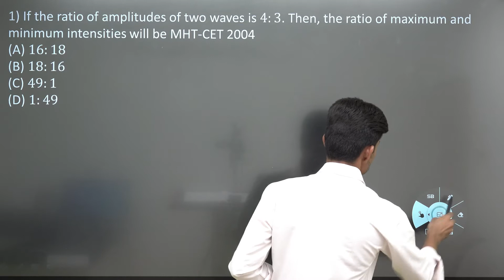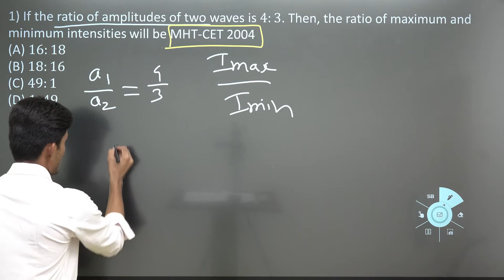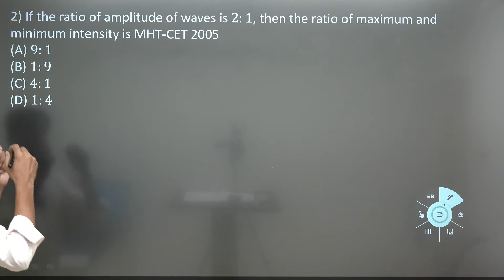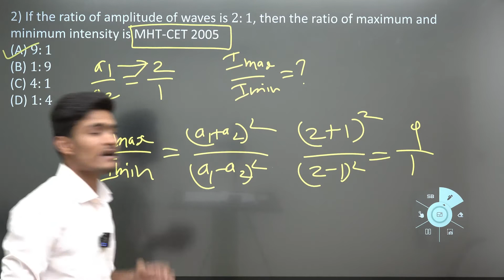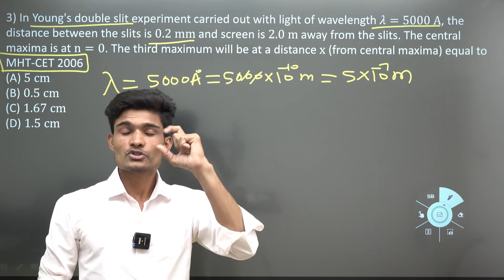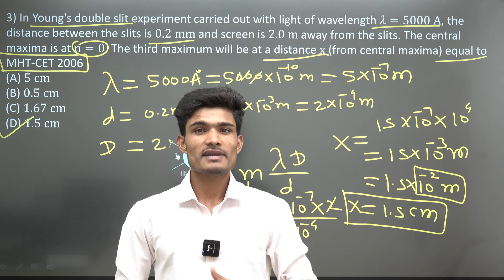Wave Optics PYQs Part-I